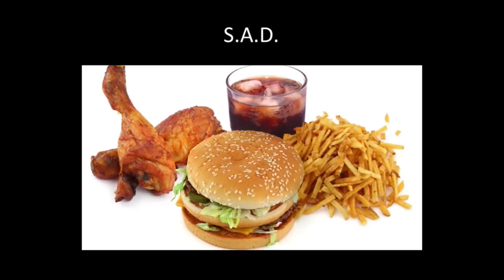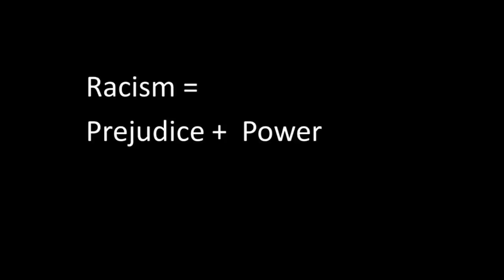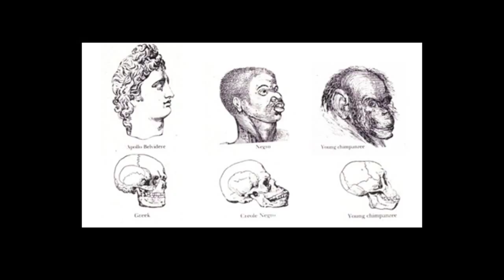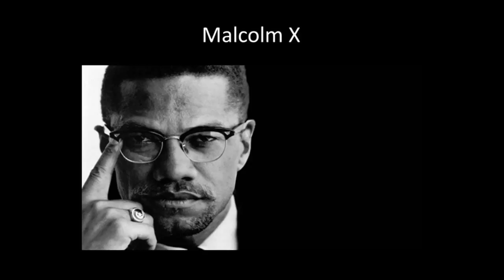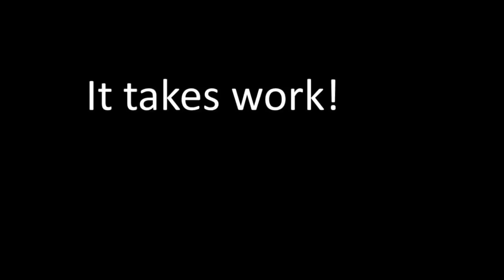Food, race and justice | Malik Yankini | TEDxMuskegon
This talk was given at a local TEDx event, produced independently of the TED Conferences. This talk was given at a local TEDx event, produced independently of the TED Conferences. Explore how the global food system of white supremacy is a barrier to having a food system that ensures justice for all members of society.

Malike Yakini is dedicated to working to identify and alleviate the impact of racism and white privilege on the food system. Yakini is a founder and the Executive Director of the Detroit Black Community Food Security Network, which operates a four acre farm in Detroit and spearheaded efforts to establish the Detroit Food Policy Council, which he chairs.